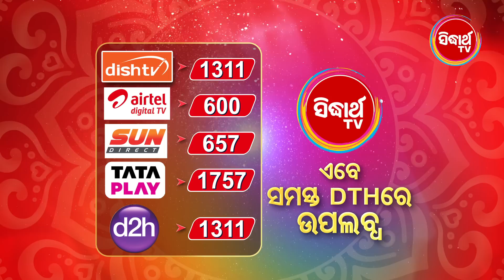ମଙ୍ଗୁଳାର ଭାଗ୍ୟ - Mangulara Bhagya - Mega Serial - EP - 483 - Promo - Mon-Sat 8:30PM Sidharth TV